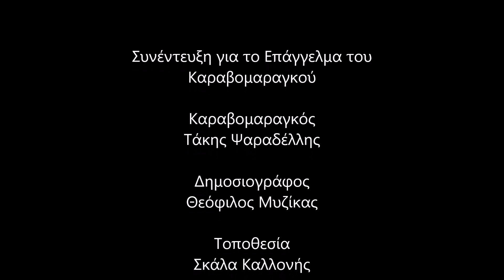Συνέντευξη | Τάκης Ψαραδέλλης-Καραβομαραγκός (08.09.2018)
Το KalloniNews.gr είναι μια ειδησεογραφική ιστοσελίδα ποικίλης ύλης που σκοπό έχει την πλήρη κάλυψη των γεγονότων που συμβαίνουν στο νησί της Λέσβου με επίκεντρο το λεκανοπέδιο Καλλονής.